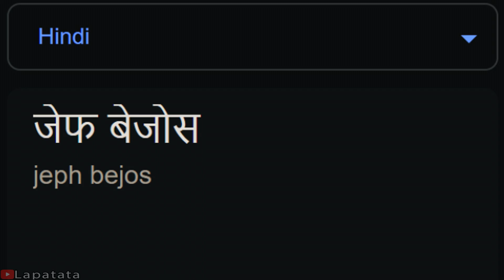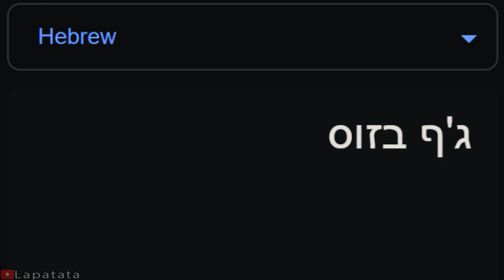Jeff Bezos in different languages meme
Jeff Bezos (Part 1)